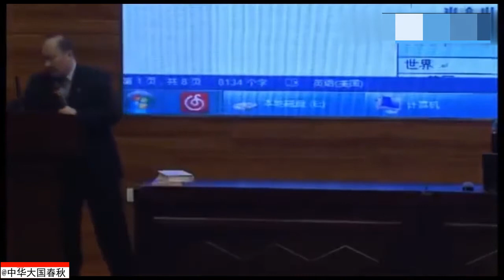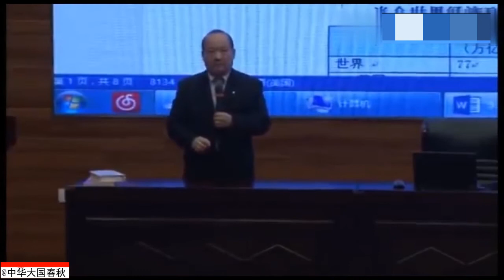李毅：印度超越中国？当我去过一次印度后就知道这不可能，缺硬核